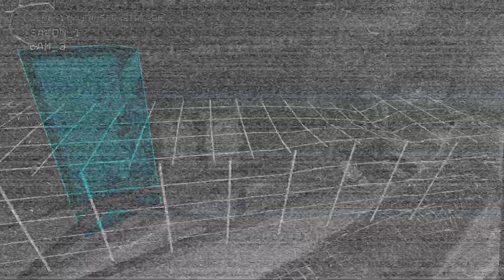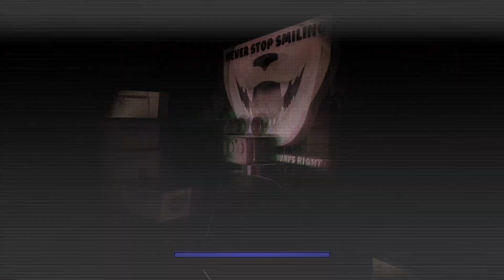The Deeper We Go, The Bigger The Secrets!!! | Security Breach: Ruin Part 3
Check todays episode of Security Breach Ruin!!!